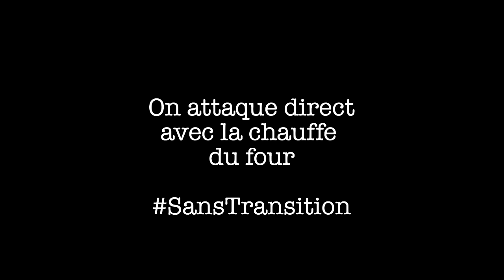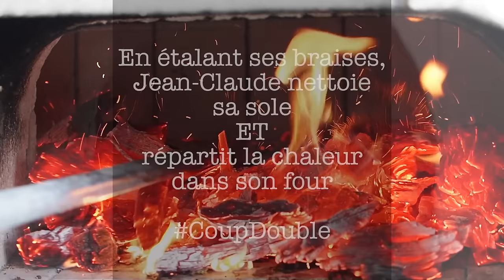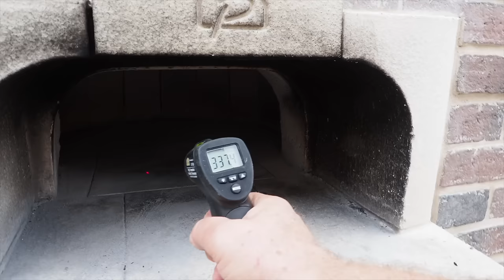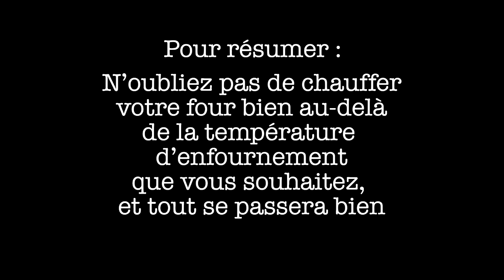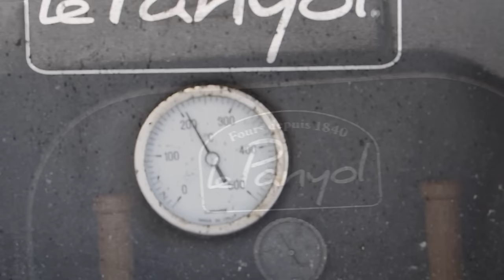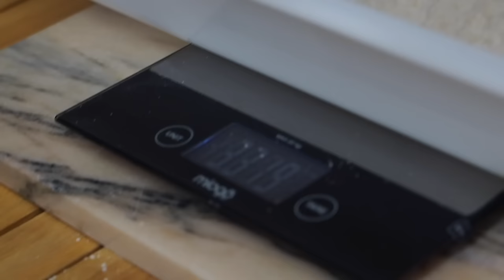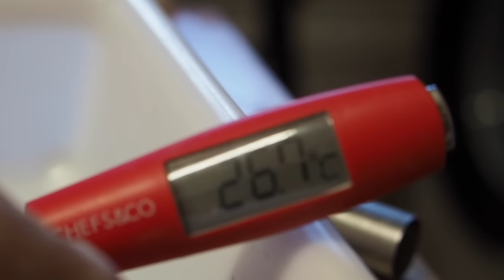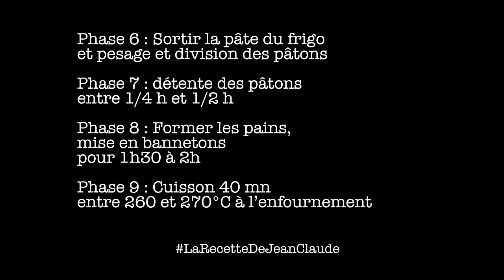🔥 Comment Cuire du Pain dans un Four a Bois 🥖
Jean-Claude Lejeune est un boulanger Amateur qui fait régulièrement sa fournée de pain dans un Four Le Panyol 66, aussi bien pour sa consommation personnelle que celle de ses proches, voisins et amis.

Dans cette vidéo, il vous montre comment il procède étape par étape.

Tout d'abord, vous verrez comment il allume son feu, comment il l'entretient, comment il débraise, nettoie sa sole, et comment il organise sa fournée en fonction de l'état d'avancement de ses pâtons. Tout l'art est dans l'évaluation du moment où il est préférable d'enfourner.

Dans un second temps, vous pourrez observer en détail sa recette. Et vous la retrouverez à la toute fin de la vidéo.

En espérant que cela vous aidera. Bon visionnage